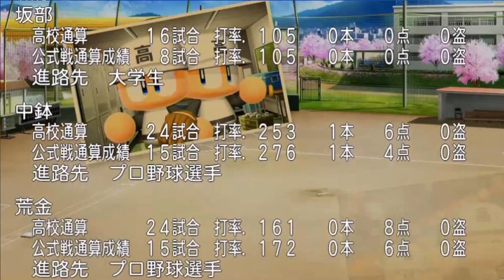【パワプロ2021】卒業して去るのが惜し過ぎる... 大谷翔平が金特殊能力習得!! 【栄冠ナイン♯35】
～eBASEBALLパワフルプロ野球2020・栄冠ナイン実況プレイ♯35～
【シリーズ目標・甲子園優勝】
※プレイ年代・2010年～2012年夏まで。場所・岩手県（難易度☆3）